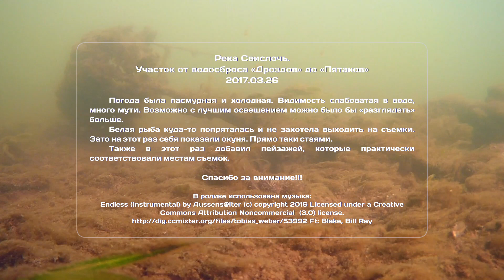Подводные съемки. Окуньки. Ранняя весна. Свислочь от водосброса "Дроздов" до "Пятаков"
CamFish. Окуньки. Подводная видеосъемка подводного мира ранней весной на участке реки Свислочь от водосброса "Дроздов" до "Пятаков". Слабая видимость из-за мутной воды и пасмурной погоды.
P.S. Следующий ролик на подходе. Материал отснят, есть интересные моменты. Несколько дней на монтаж...